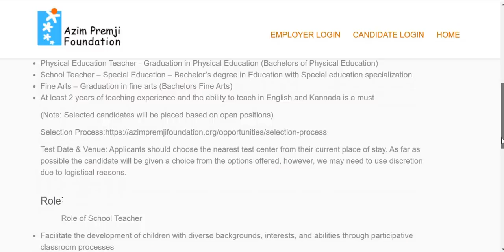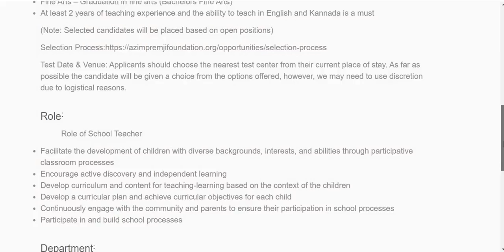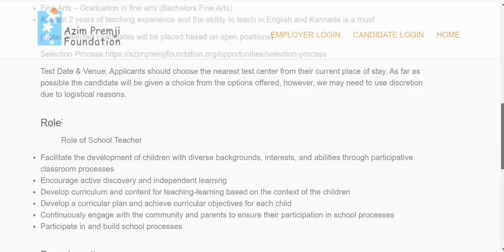AZIM PREMJI TEACHERS VACANCY I NO TET I ALL SUBJECTS TEACHER VACANCY I APPLY ONLINE I NO FEE I